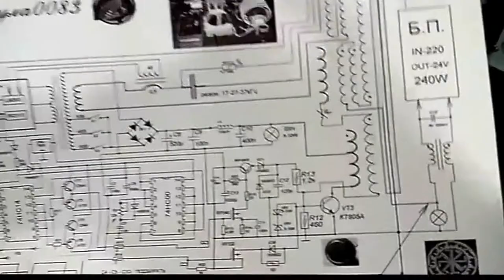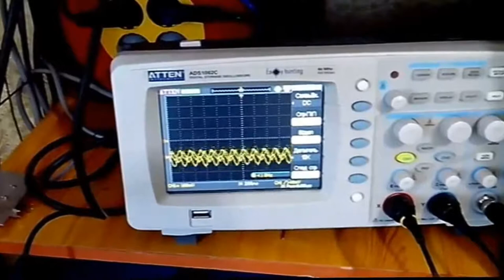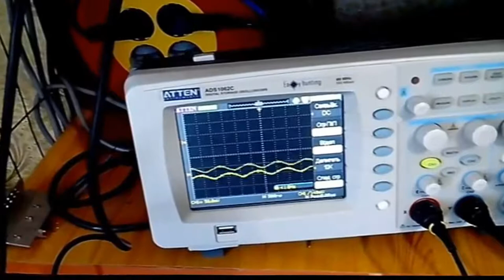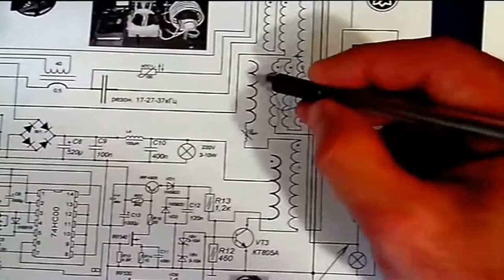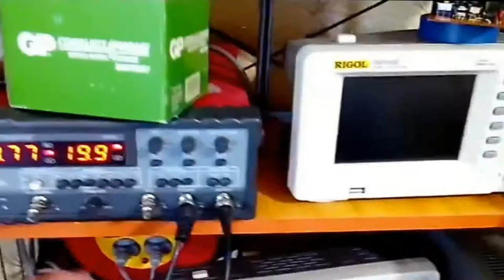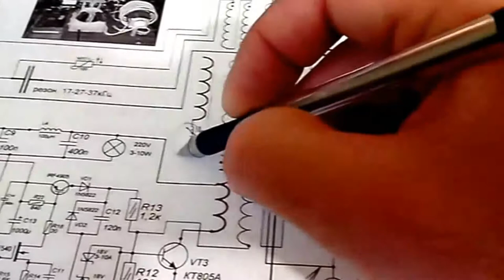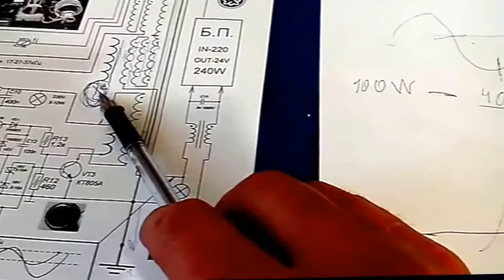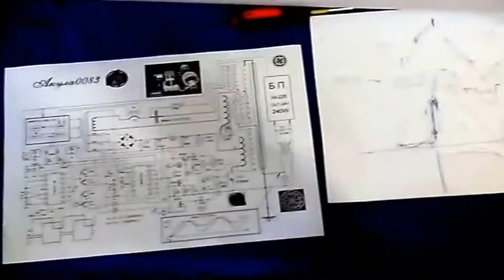УСТАНОВКА №2 i №1 = Device = 1000W free energy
akula0083 scheme sheme shēma